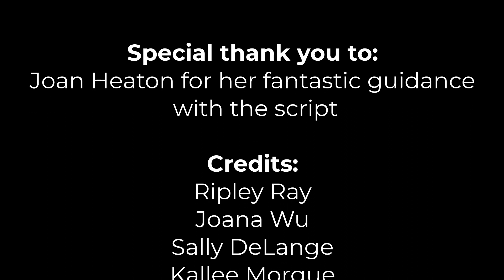G Dan and Ron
"Guided Discovery" refers to a teaching and learning environment where students are actively participating in discovering knowledge. The goal of discovery is to facilitate deep learning on the part of the students – learning that has its basis in fundamental understanding and often arises from viewing a problem from multiple perspectives. The pedagogical underpinning is that if the students discover the knowledge, they will, in the process, have created and added to their own scaffolded understanding. They will have formulated and evaluated hypotheses, rejected those that don’t seem to explain observations, confronted misconceptions, encountered surprises and finally come to an understanding that comports with experiment. By re-creating knowledge which already exists but is heretofore unknown to them, students will progress in learning how to create new knowledge, and they will have training in inductive reasoning – the method used to create most human knowledge.